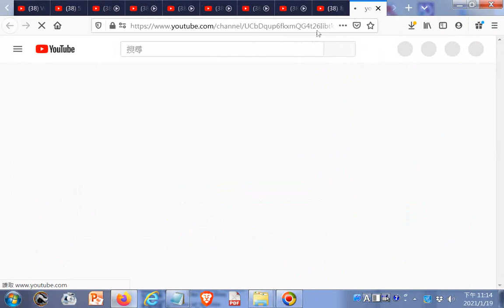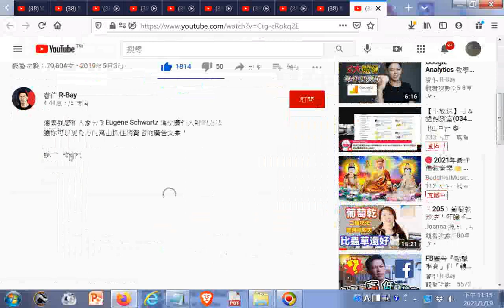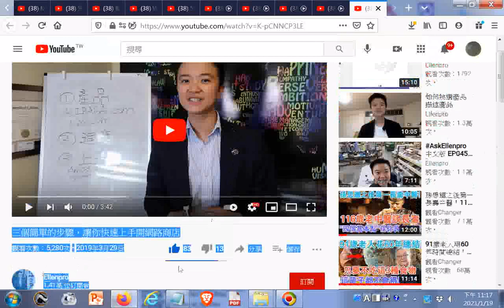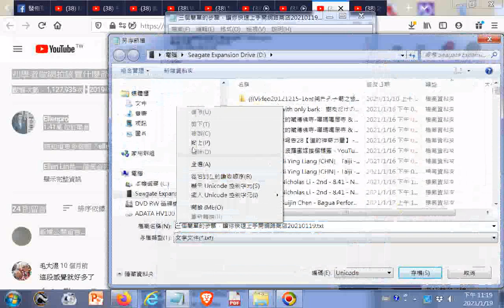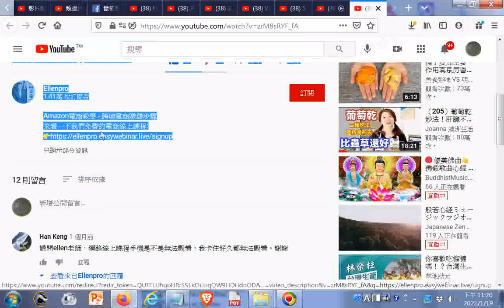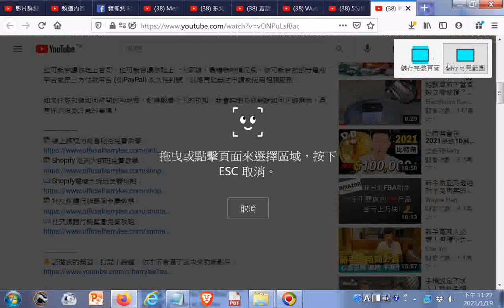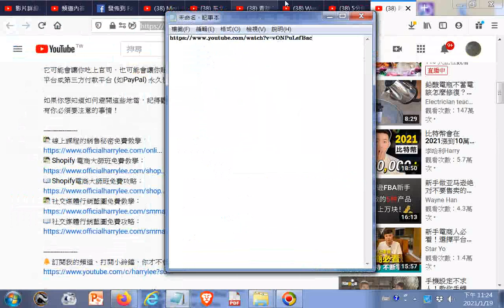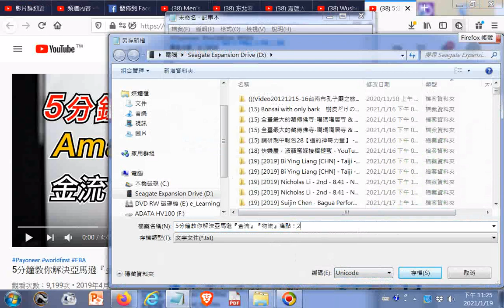Amazon電商教學 跨境電商賺錢步驟+初學者做網拍該賣什麼產品好？Ellenpro+三個簡單的步驟，讓你快速上手開網路商店20210119+5分鐘教你解決亞馬遜『金流』『物流』痛點！+Wushu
閩南語讀經影片合輯